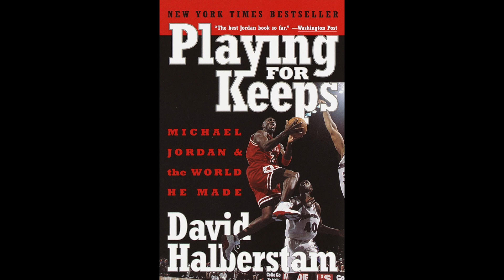Corona Chronicles - The Last Dance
This video is about certain details left out of the great docs-series the last dance